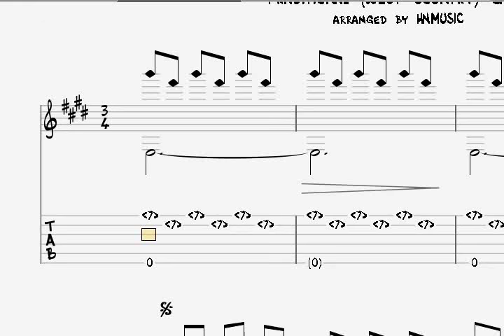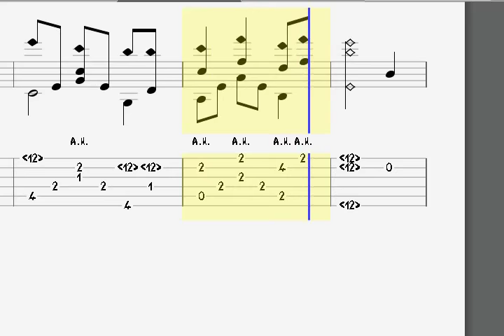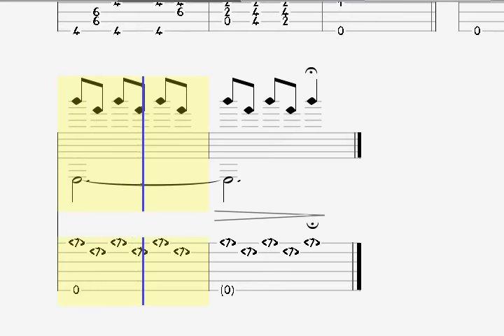We wish you a merry christmas fingerstyle guitar tablature with guitar pro